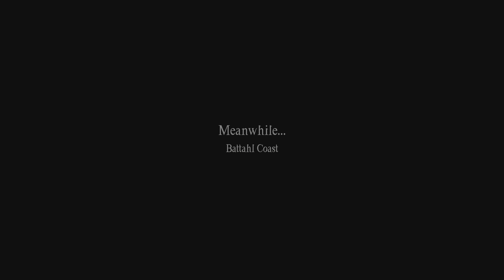Dragon's Dogma 2 | Gigantus, I Hardly Knew Ye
1st Playthrough: If this isn't what the arrow was for then I have no idea what is.

I thought it was just going to explode, but its pretty interesting that the effect looks like a white version of the Brine.